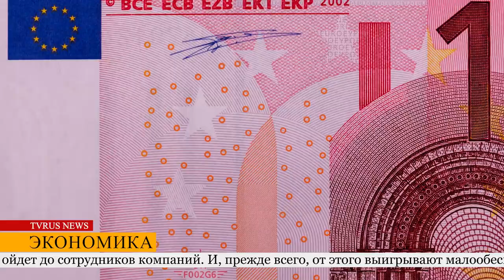TVRUS NEWS: часть праха Юрия Шатунова развеют в Германии...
Часть праха Юрия Шатунова развеют в Германии, где артист жил в последние годы. Такова последняя воля самого музыканта. По словам родных певца, прах будет развеян в Баварии, на его любимом месте, где он часто рыбачил. Юрий Шатунов скончался в возрасте 48 лет от обширного инфаркта.